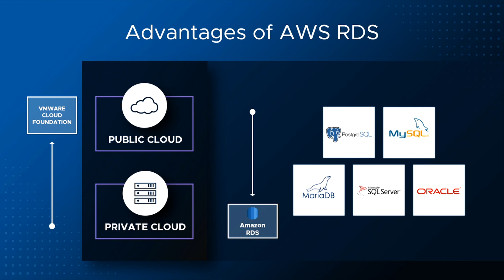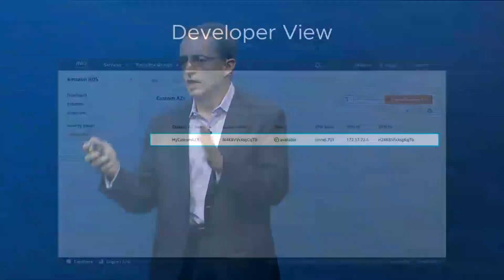Amazon Relational Database Service (RDS) and VMware Partnership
"We are thrilled to announce the Amazon RDS partnership, which allows you to offer database-as-a-service anywhere a VMware hypervisor runs"